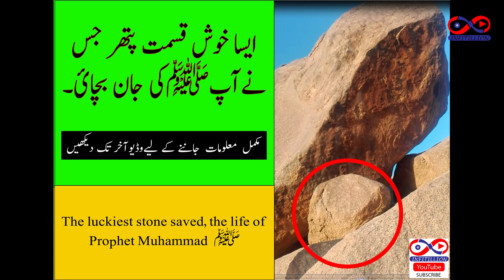Taif Historical MUHAMMAD ﷺ Mosque ZIARAT, Taif'te Visist' in Tarihi Yeri, طائف میں تاریخی مسجد तैफ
A historical place of taif named as Prophet Muhammad  ﷺ Mosque.
You can visit this place by the drive of an hour form mecca saudi arabia  to taif .
People of this place are doubtful about this place's history but few people accept this .
Please visit mecca and this place keep me remember in your prayers